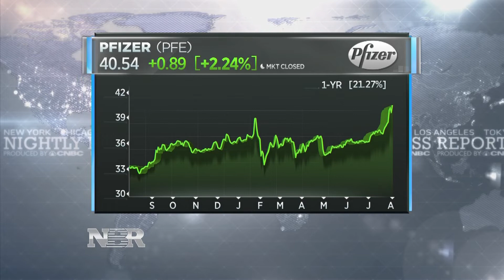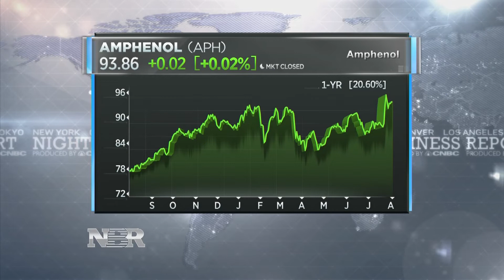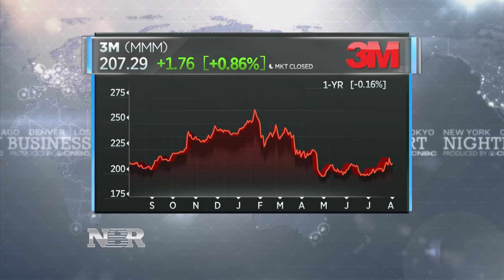Market Monitor: Allen Bond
This week's market monitor has three high quality growth names that he says offer downside protection if economic growth slows.